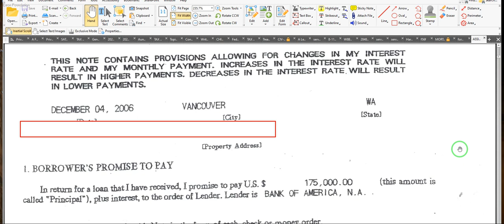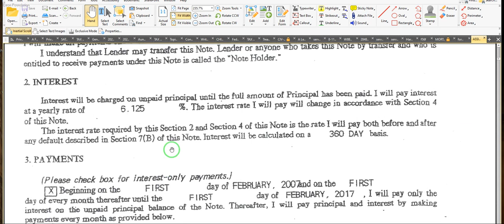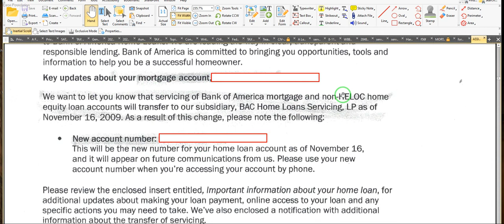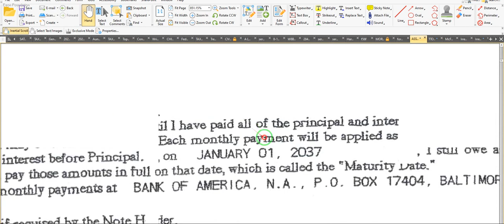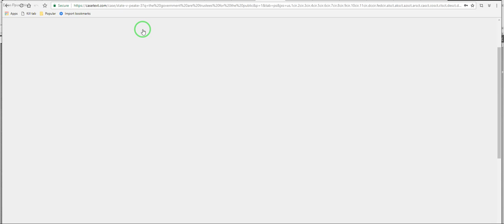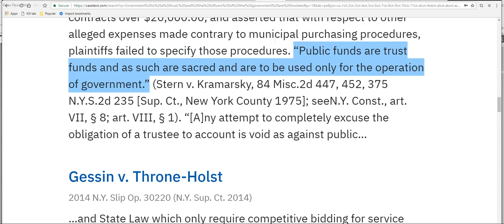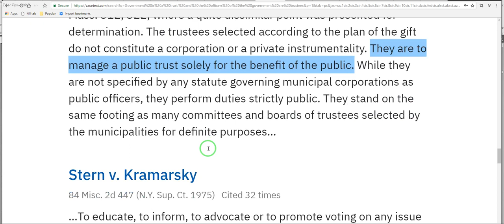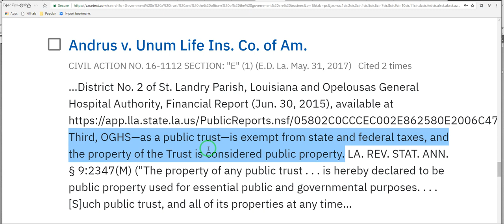BombShell information about Mortgages and What to really say in COURT 09/29